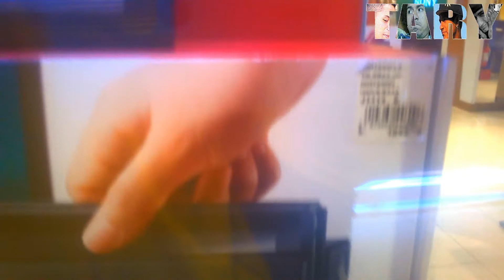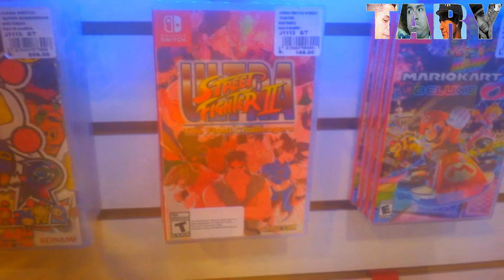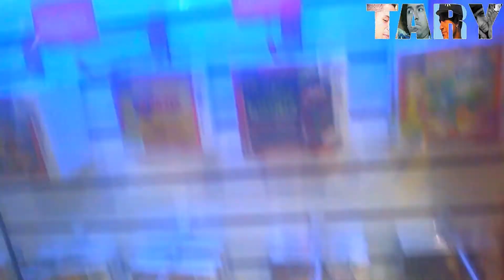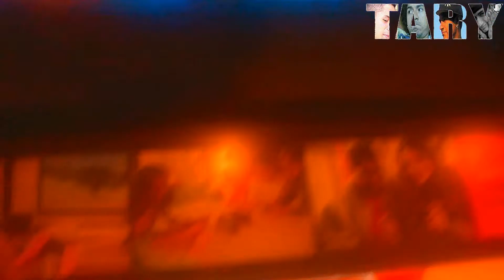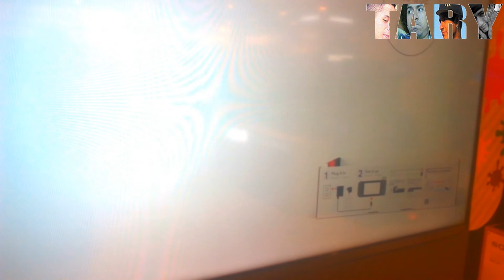NO PERMITEN Probar Nintendo Switch 🎮 Sus Precios En Mi País | Primeros Días Switch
No dejan no hay equipos instalados de Switch
Pude ver la nueva consola De N pero no permiten que el público la pueda probar, ademas comento sus precios en dolares y brindo mi opinión de su apariencia. En todas las tiendas por departamento que fui ocurre lo mismo.